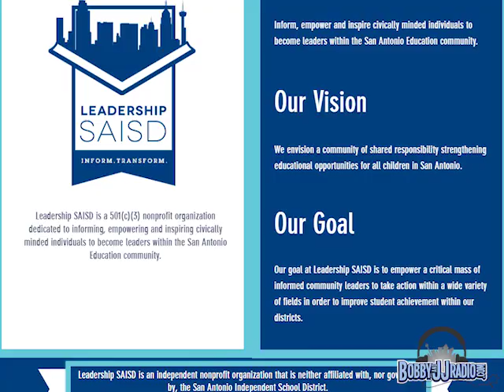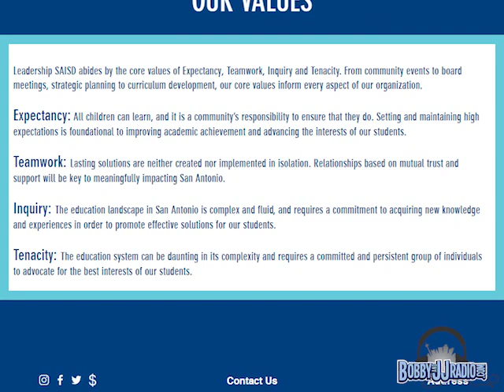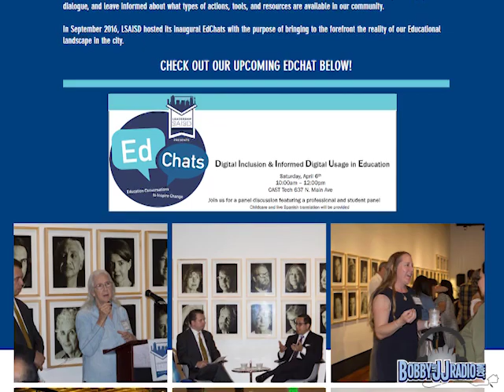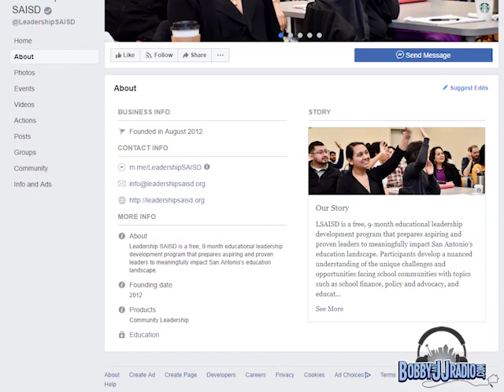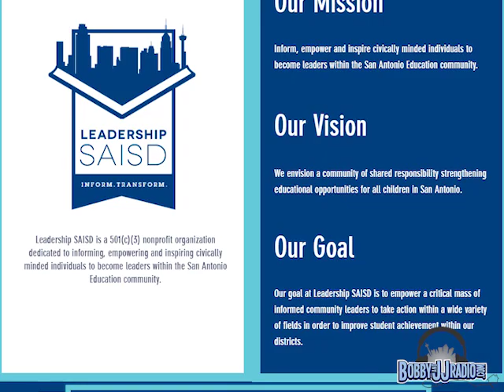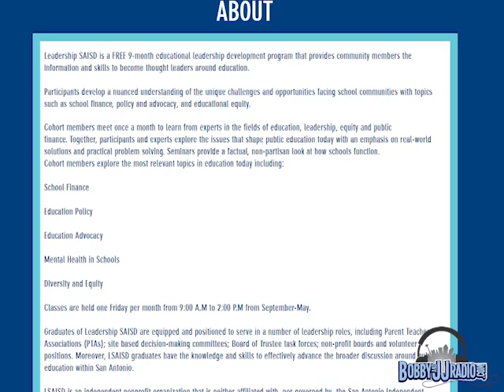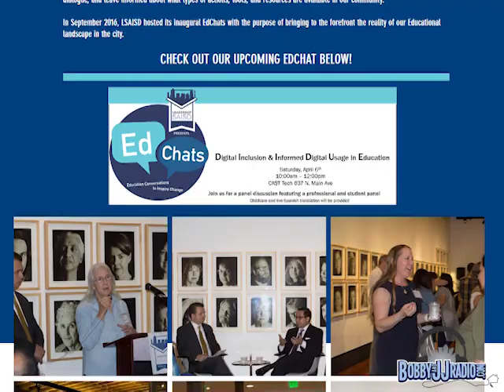Gladys Karen Hernandez - Leadership SA